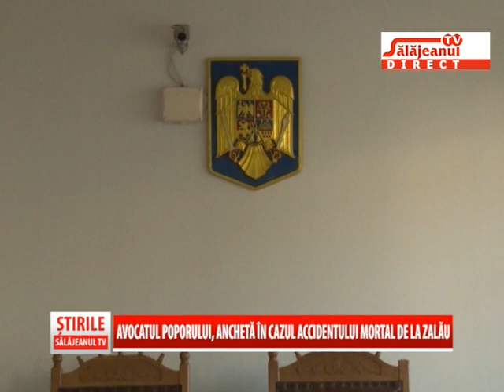AVOCATUL POPORULUI, ANCHETA IN CAZUL ACCIDENTULUI MORTAL DE LA ZALAU